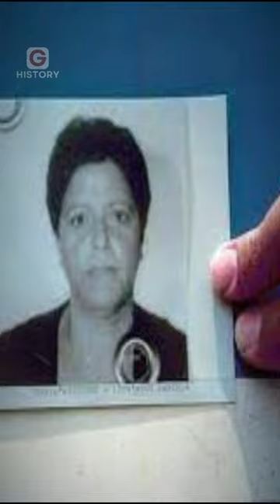MARIA LICCIARDI, FEMALE MAFIA BOSS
Maria Licciardi was one of the most powerful Camorra bosses in the city of Naples from 1993 until her arrest in 2001. Maria Licciardi is also referred to as La Madrina or ("Godmother") by fellow Camorristi and she also got the nickname La Piccolina or ("Little Girl") early in her criminal career,